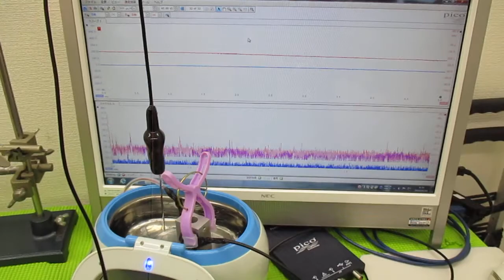超音波洗浄器による、メガヘルツの超音波洗浄技術 ultrasonic-labo